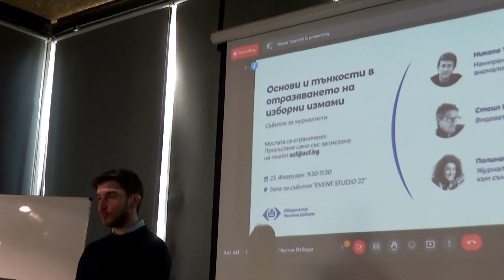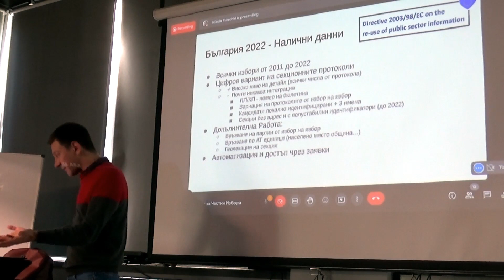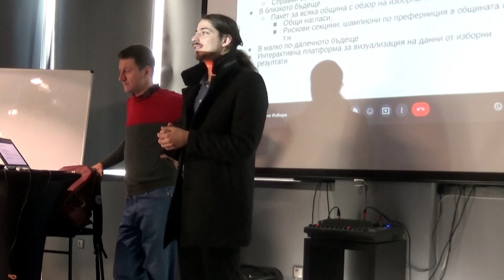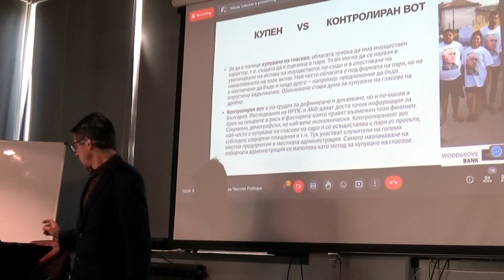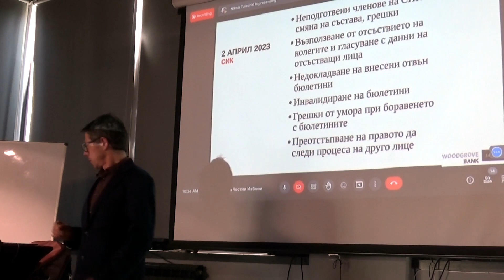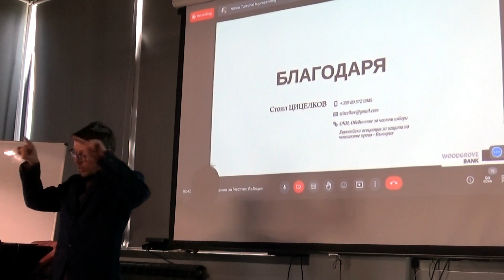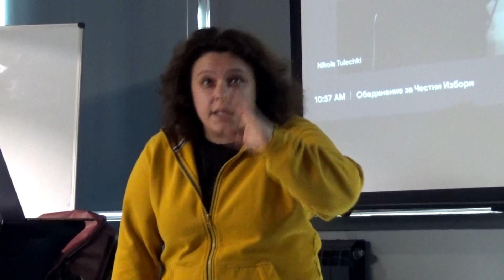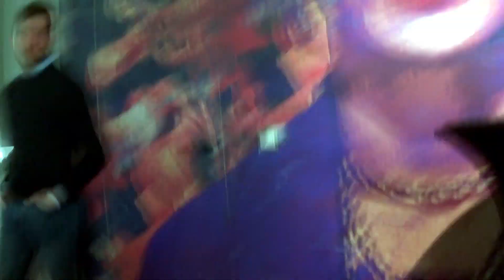Борба с Изборни ИЗМАМИ от "Обединение Честни Избори" (ОЧИ). Репортаж.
"Обединение Честни Избори" (ОЧИ) проведе първото си събитие. То бе насочено към журналисти с интерес към отразяването на изборни манипулации. В него се включиха трима лектори – Никола Тулечки, Стоил Цицелков и Полина Паунова, които говориха за различните аспекти на темата и след това отговаряха на въпроси от публиката. Репортаж от събитието на 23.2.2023.